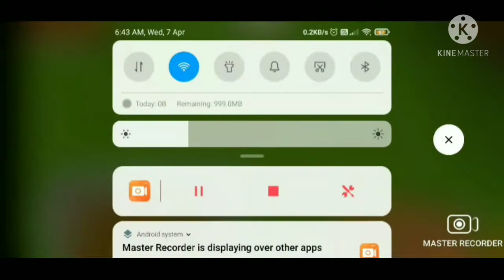making house part 2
target 350 likes or 2000 subscribers final so I will upload 2 videos in one week